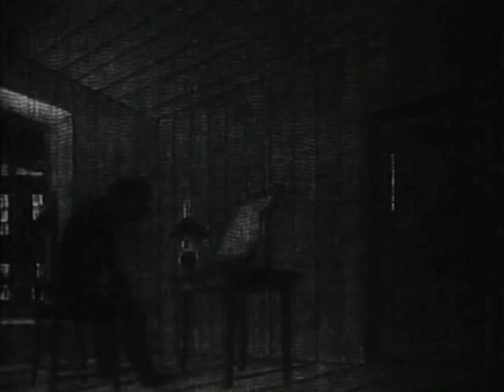Le Nez || Alexander Alexeïeff Claire Parker || 1963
A study in pins of a man who loses his nose which becomes a personality in its own right.